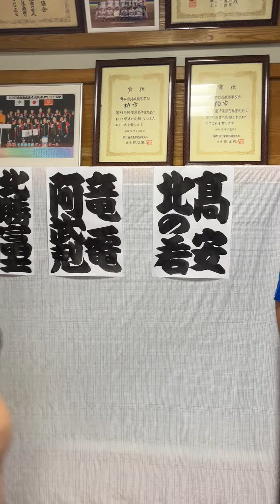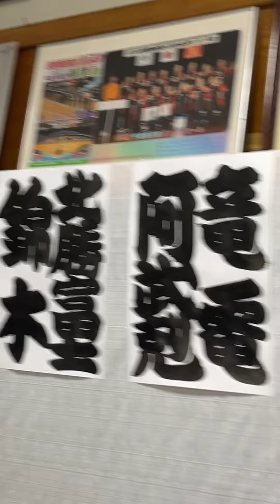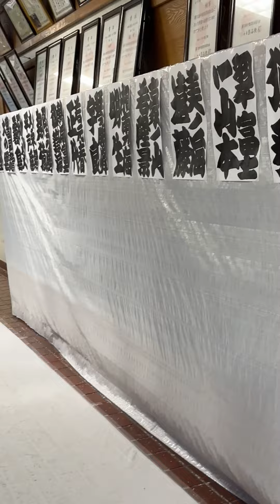土俵入り前後の力士たち【柏場所】2024/10/03 rikishi before and after dohyoiri [KASHIWA basho]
Channel registration↑↑↑

大の里 vs 豊昇龍 『優勝のかかった一番❗️』【大相撲令和6年9月場所】14日目 2024/9/21［臨場感ズーム］ONOSATO vs HOSHORYU [SEP 2024 DAY14]

優勝争い❗️大の里 vs 琴櫻【大相撲令和6年9月場所】13日目 2024/9/20［臨場感ズーム］ONOSATO vs KOTOZAKURA [SEP basho 2024 DAY13]

速報❗️10日目出待ち✨ 大の里が神対応❗️若元春 霧島 翔猿 宇良 若隆景 平戸海 遠藤 大栄翔 熱海富士 翠富士 御嶽海 王鵬 正代 阿炎 ほか【大相撲令和6年9月場所】2024/9/17

単独5連勝中の大の里 vs 正代【大相撲令和6年9月場所】6日目 2024/9/13［臨場感ズーム］ONOSATO vs SHODAI [SEP basho 2024 DAY6]

大の里vs阿炎❗️優勝を決めた1番［臨場感ズーム］【大相撲令和6年5月場所】千秋楽 2024/5/26 ONOSATO vs ABI［sumo］May basho 2024 FINAL DAY

速報❗️大の里 優勝パレード❗️🏆【大相撲令和6年5月場所】千秋楽 2024/5/26 ONOSATO victory parade

【再生回数ランキング】2024年8月時点＝＝＝＝＝＝＝＝＝＝＝＝＝＝＝＝

1位
クライマックス✨日馬富士、稀勢の里、鶴竜、炎鵬、お母様が鋏を入れる✂️ 【白鵬断髪式】2023/1/28 白鵬引退宮城野襲名披露大相撲 ［高画質］HAKUHO retirement ceremony

2位
先代九重部屋の女将 久美子さん（千代の富士の奥様）秋元優さん、秋元梢さん【千代の国断髪式】 2024/6/8 ［CHIYONOKUNI retirement ceremony］

3位
【勢断髪式】スペシャルゲスト山本譲二が「花も嵐も」「浪漫－ＲＯＭＡＮ－」「まつり」の３曲をデュエット❗️2023/6/4 IKIOI retirement ceremony,Joji Yamamoto

4位
GACKT 国歌独唱【白鵬断髪式】2023/1/28 白鵬引退宮城野襲名披露大相撲［高画質］ 現地観戦 HAKUHO retirement ceremony ガクト様

5位
木村庄之助 笑いを堪える☺️豊昇龍も最後は笑顔😊若元春×阿炎 大栄翔×琴ノ若 霧島×豊昇龍 三役揃い踏み【横浜アリーナ場所】2024/4/20  ［YOKOHAMA ARENA］